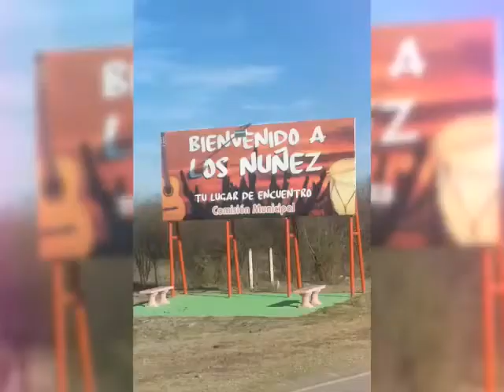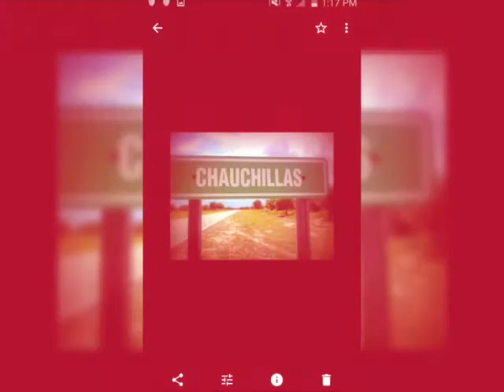ALEJANDRO- EL GUARACHERO--